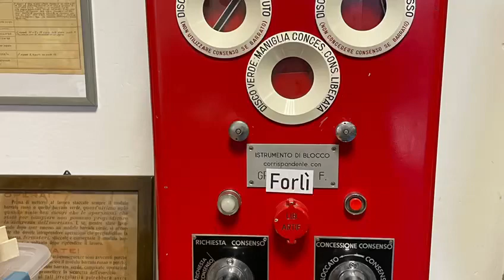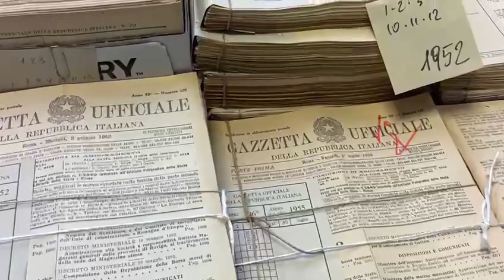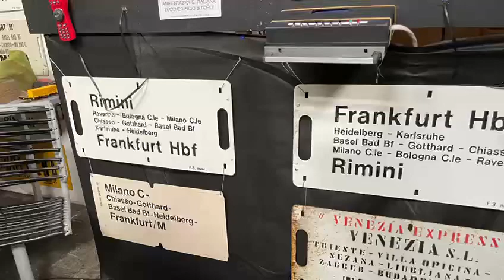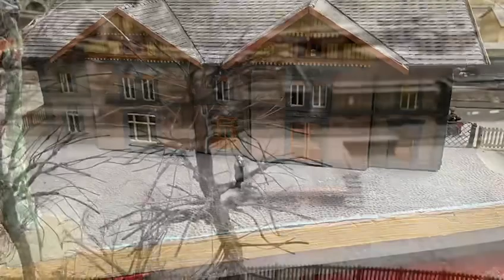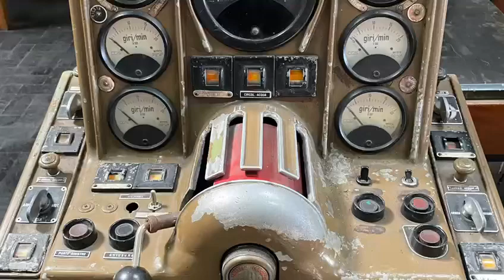APERTURA STRAORDINARIA AL MUSEO FS DI FORLÌ PER LA GIORNATA FAI DI PRIMAVERA!!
Nel weekend di Sabato e Domenica 25 e 26 Marzo 2023 in occasione della giornata FAI (Fondo per l’Ambiente Italiano) di primavera sono stati aperti molti palazzi e monumenti in varie città d’Italia in via del tutto eccezionale!!
Nel caso di Forlì una delle aperture è stato il Museo delle FS che si trova proprio fuori dalla stazione di Forlì. Questo museo, anticamente Magazzino Merci G.V (Grande Velocità) ospita molti reperti storici che ovviamente riguardano i treni e la loro storia. A partire dalle vaporiere fino ad arrivare alla carrozza Corbellini.
Inoltre sono ammirabili anche dei plastici e diorami, sia in scala H0 che in scala N!!
Grazie ad operatori, ferramatori e appassionati in pensione in questo museo si possono ammirare tutte queste cose!! Tra l’altro molte provengono anche dall’estero (per esempio la cassaforte nella Biglietteria viene da Vienna).
Un grazie particolare anche ai ragazzi del liceo che accompagnano i visitatori lungo il percorso spiegandogli molte cose interessanti.
Un grazie particolare alle persone che hanno fatto in modo che questo evento esistesse!
Marcatura della carrozza Corbellini: BI 35567
P.S per entrare bisogna fare un offerta a FAI di almeno 3 €.